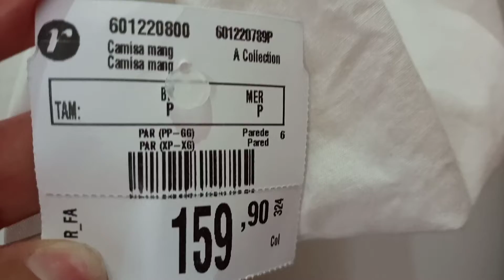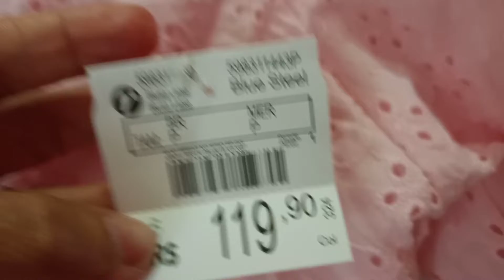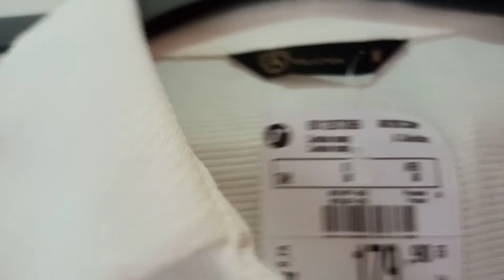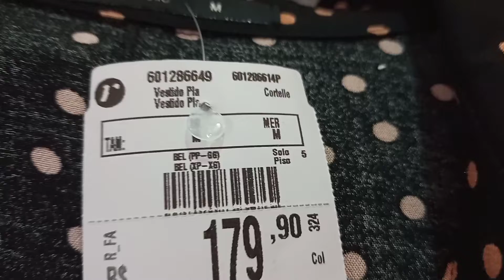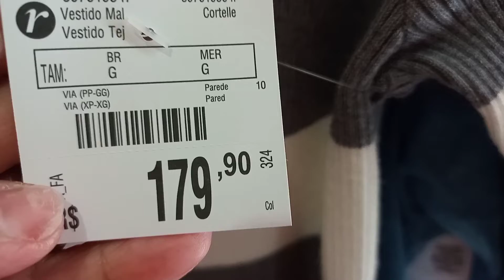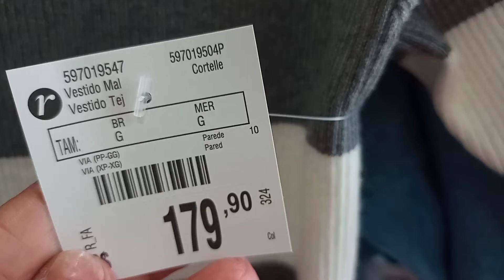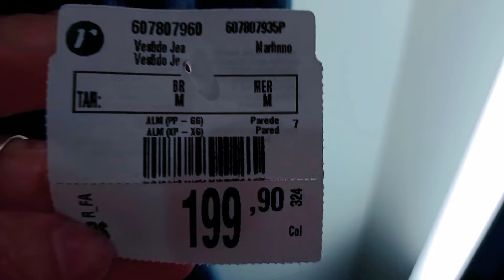PROVADOR NA RENNER COM NOVIDADES LINDÍSSIMAS ❤️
Oi meninas hoje temos PROVADOR NA RENNER COM NOVIDADES LINDÍSSIMAS, espero que vocês gostem.

🌼DEIXE 👍

🌼SE INSCREVAM 🔔

     🌼MINHAS MEDIDAS 🌼

🌼ALTURA 1,66
🌼 BUSTO 92
🌼 CINTURA 88
🌼QUADRIL 103.